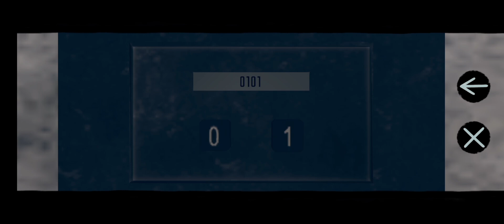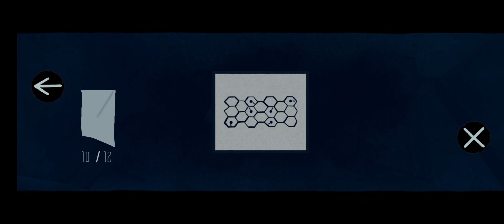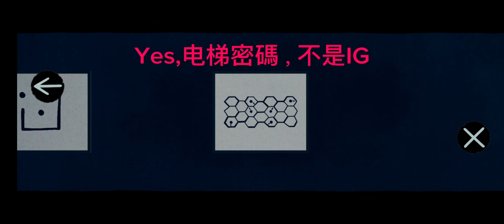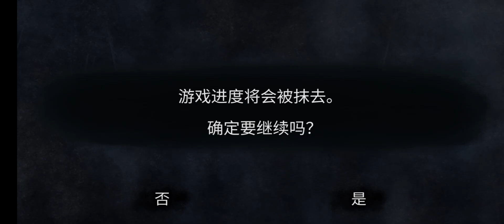秘密电梯,Part 6 最後一集,前面前往哪里？,Secret Elevator, Part 6 The End, where to go next?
秘密电梯,Part 6 最後一集，我们即将离开梦境世界，然后我們要前往另一个地方？，Secret Elevator, Part 6 The End, we are about to leave the dream world, and then we are going to another place?